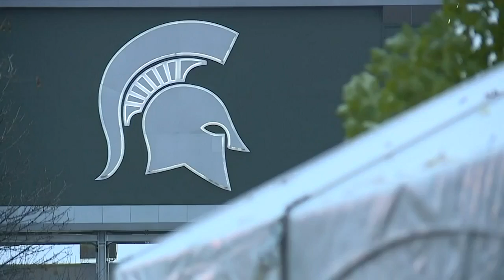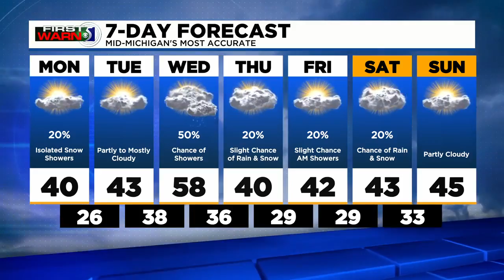TV5 news update: Monday morning, Nov. 15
Two people accused in the death of a Flint woman go to court for pre-trial hearings, hundreds of people gathered as an 18-year-old is still missing, and Meteorologist Chris Easlick has the First Warn 5 Forecast.